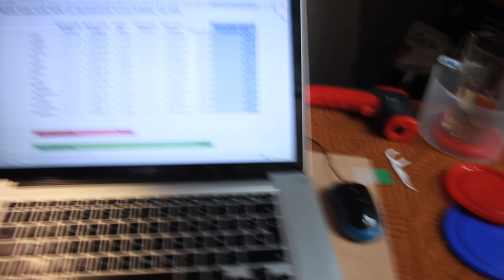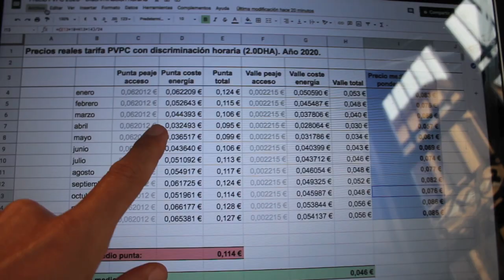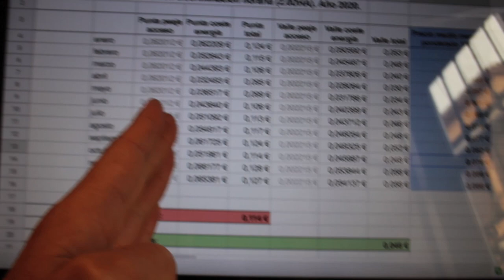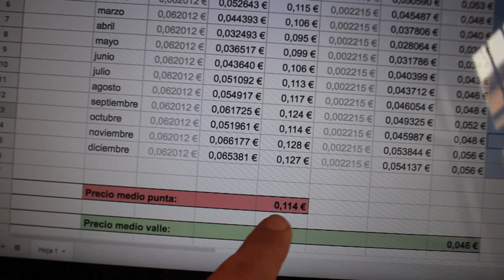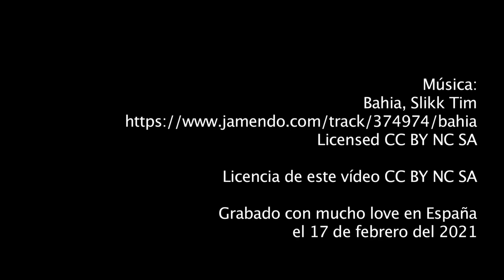¡Ejemplo real! Histórico precios mensuales PVPC 2020 (discriminación horaria)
¡Hola colegas!

aprendo un montón de los comentarios que vais haciendo en los vídeos, por eso me gusta leerlos todos y reflexionar sobre ellos :)

En el vídeo que subí hace un par de días donde os enseñaba un ejemplo real de factura con DISCRIMINACIÓN HORARIA (este vídeo el amigo Raulillo comentó (muy buena aportación, por cierto 👌🏻) que no veía muy claro que con la factura que había enseñado, el PVPC resultase más barato que el mercado libre (lleva razón porque la factura que enseñé es la del mes de febrero, típico mes donde el PVPC puede estar por encima del mercado libre, es cierto...)

Me pareció un aporte muy bueno, y pensé que claro, lo realmente interesante hubiese sido ver la evolución del PVPC durante todo un año; de esta forma, los que estáis en mercado libre podríais comparar (a toro pasado), si vuestro precio en mercado libre estuvo por encima o por debajo del PVPC durante el 2020 (la CNMC nos lleva diciendo durante los últimos años que el PVPC es aproximadamente un 10% más barato que las tarifas medias de mercado libre —lo vemos pero entiendo que lo queramos comprobar con nuestros propios ojos, jeje).

Os dejo entonces este breve vídeo-estudio donde comparto con vosotros el precio que tuvo la tarifa PVPC durante todo el 2020 (sacado de mis facturas). Podéis apreciar que incluso sin cambiar los hábitos por discriminación horaria, el PVPC con discriminación horaria es una tarifa difícil de superar (¡pero si es que es el precio de coste!)

Angel.
(cuídate mucho).